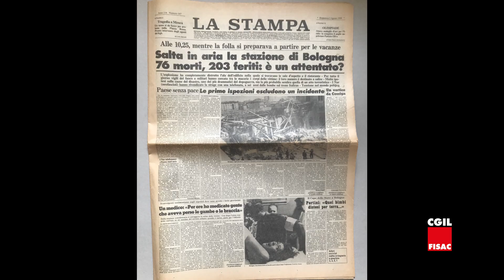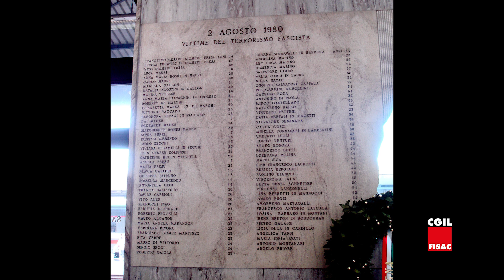Strage di Bologna SLIDESHOW 2023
Noi non dimentichiamo